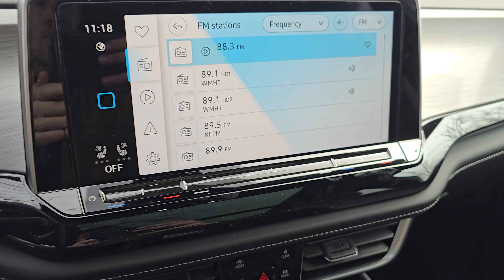2024 Volkswagen Atlas | ST#R24832